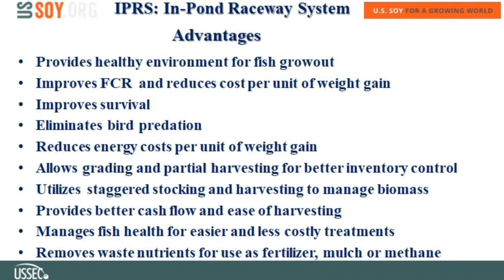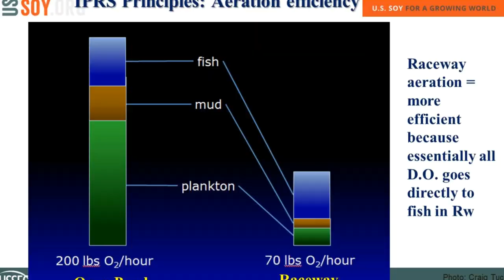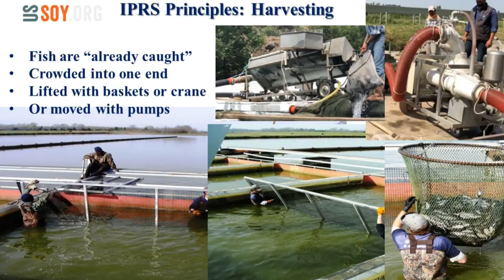Introduction to Sustainable In-Pond Raceway System (IPRS) Principles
Advantages: 0:36
Whitewater unit aeration 1:15
Feeding frenzy 1:50
Fish farming is Fun Again! 2:40
Harvesting is Easy "The fish are already caught!" 3:30

This is a flowing water system with constant aeration directly to the fish and removal of solid wastes all designed to provide fish with the healthiest environment possible and continually improving water quality in the pond. Because it is a high density intensive system only the highest quality soy-based feeds are used to nurture fish. As a consequence the system promotes very low Feed Conversion Ratios (FCR) and produces fish with a lower cost per unit gain than traditional open ponds. By combining all these features the IPRS can produce yields that are twice to triple the yields of typical open ponds. The white water units are the heart of the system and both aerate efficiently and produce the water flow that drives the riverine system through the raceways and around the pond. Additional white water units continually aerate and mix the pond vertically thus driving nitrification and assimilation of nutrients to a greater scale than in open ponds.

Thank you and kudos to the other USSEC Aqua Team consultants for the presentations and videos that I snagged for some of the diagrams, drawings and photos used in this video.